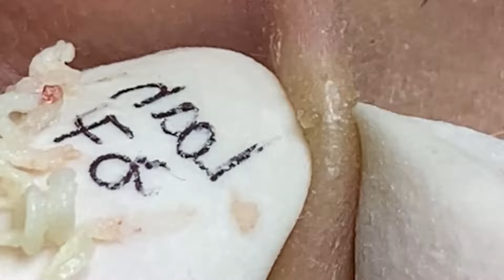بيوتي ريلاكس ديلي | NaSa